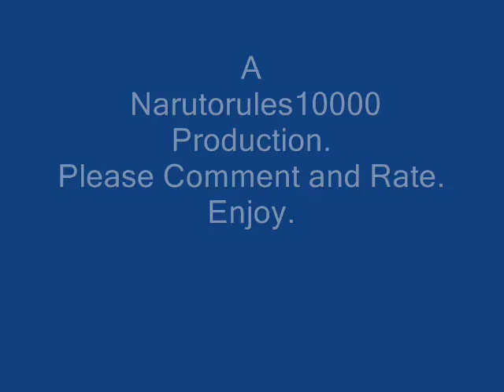Rock Lee Vs Gaara - Papercut By Linkin Park AMV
Rock Lee VS Gaara
Song:Papercut
Artist:Linkin Park

This is my second amv but I think its pretty good from what I hear Enjoy